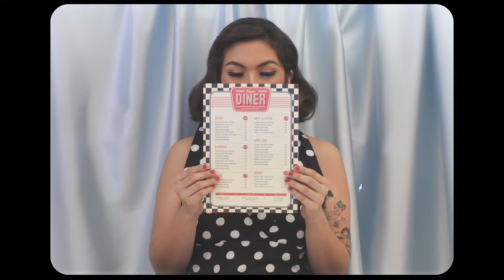Vegan Chocolate Milkshake - 50's style commercial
Hello!

Here is my somewhat 50's inspired short film/commercial!